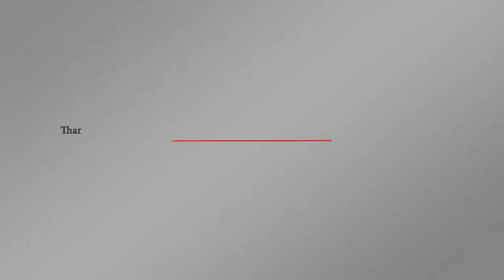تجدد المظاهرات بالبصرة بعد يوم دامٍ | اورتز نيوز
قالت مصادر من مدينة البصرة العراقية إن الشرطة فرّقت مظاهرة شارك فيها المئات بالقرب من مبنى مجلس المحافظة، الذي اشتعلت فيه النيران أمس بعد دهمه من مئات من المتظاهرين الغاضبين.